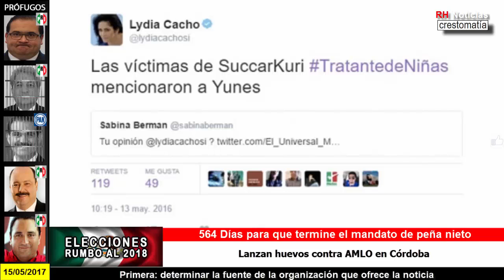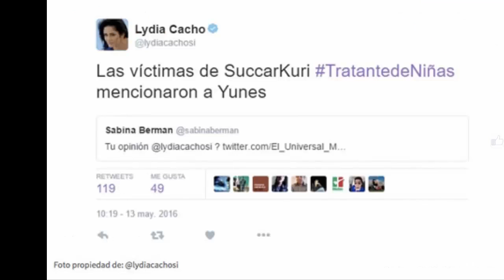Lanzan huevos contra AMLO en Córdoba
Justo en el instante en el que el aspirante a la presidencia de México bajaba del escenario, un par de hombres le lanzaron tres huevos.